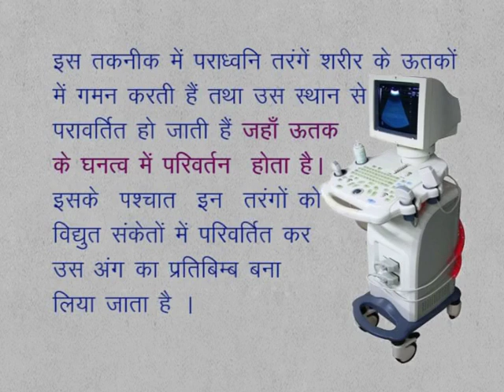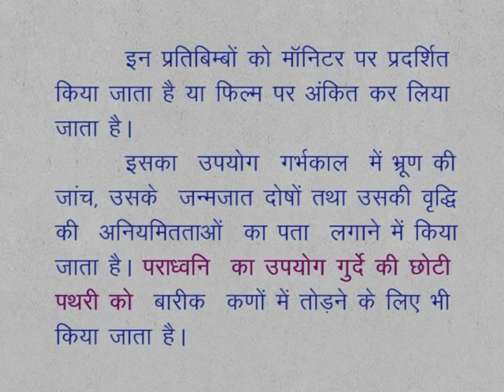CLASS 9th SCIENCE | CHAPTER 14 | SOUND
CLASS 9th SCIENCE | CHAPTER 14 | SOUND | ULTRASONOGRAPHY |